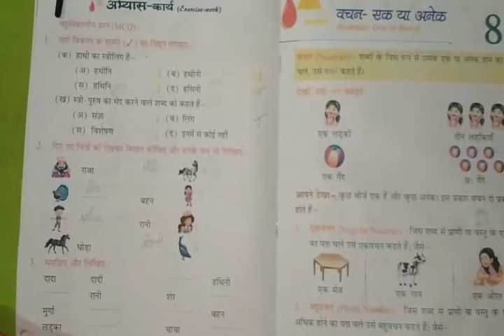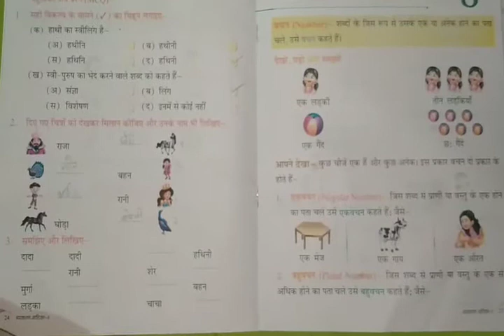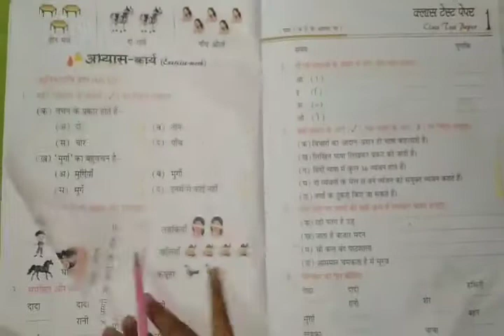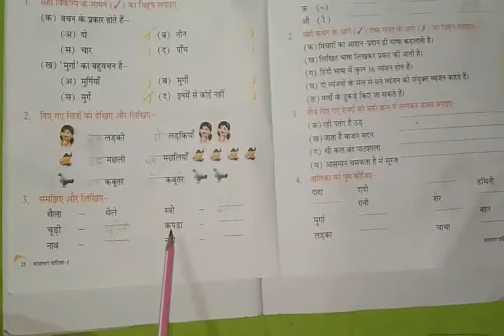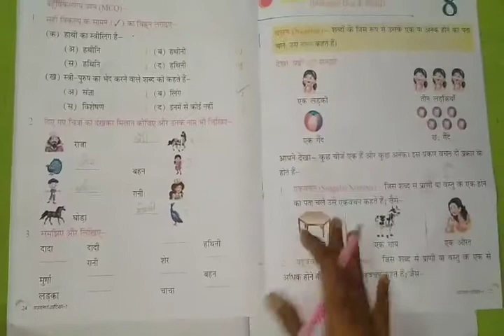Class 1 | Hindi 2 | chapter 8 | वचन एक या अनेक | PG071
Class 1
Hindi 2
Chapter 8
वचन एक या अनेक
PG071
Assignment will be send through school what's app group